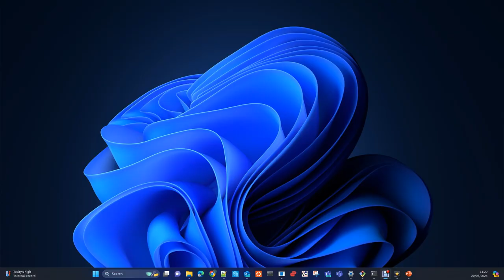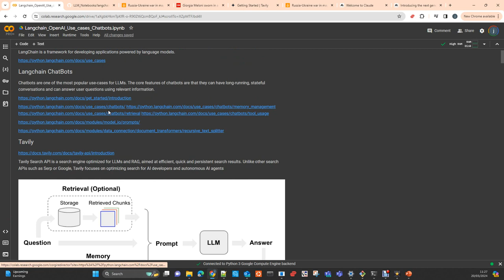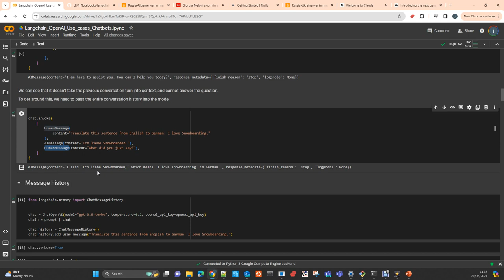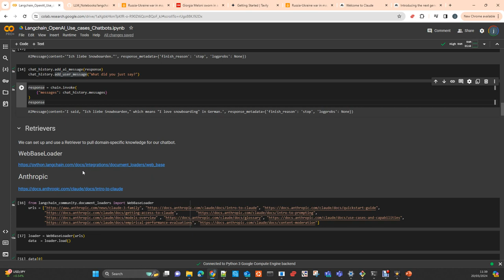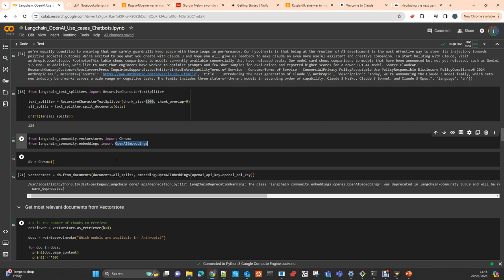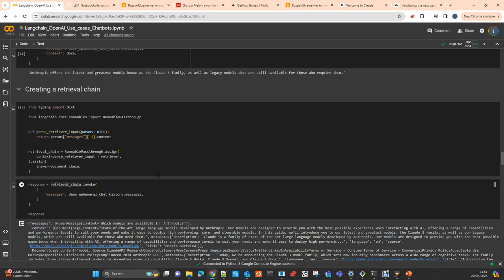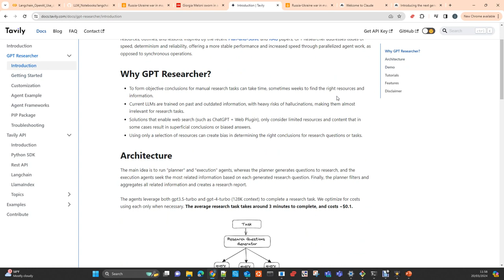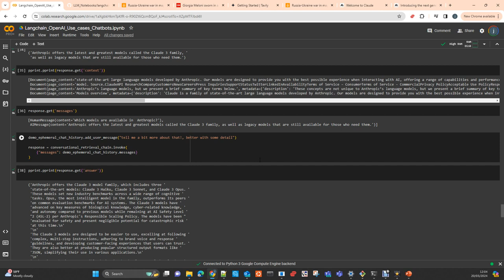Chatbots LangChain and OpenAI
In this video I will show you how to build Chatbots  with  Langchain and OpenAi